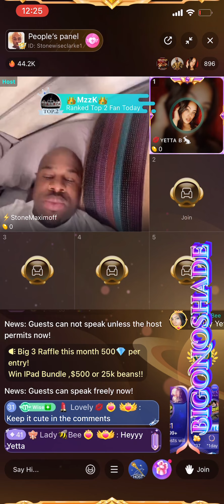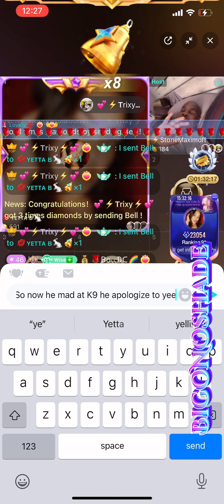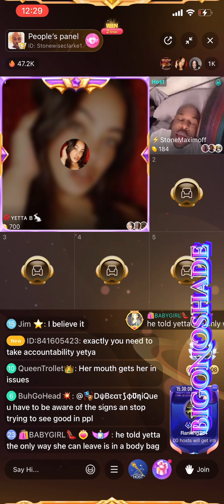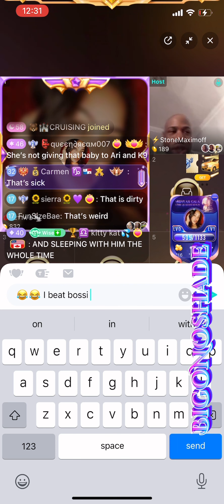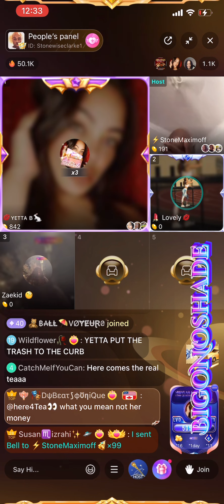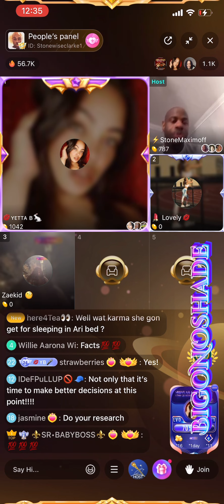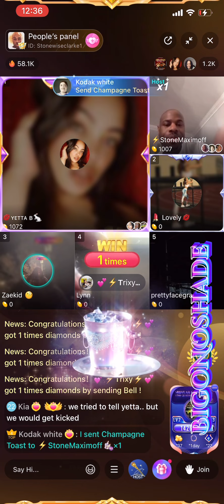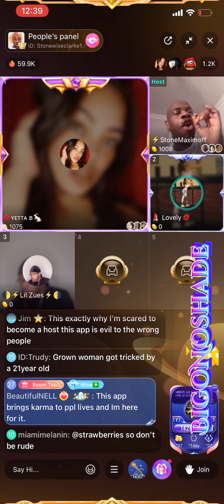Stone Drunk talks to Sea an he in his feelings about K9 Gives yetta a Fake apology